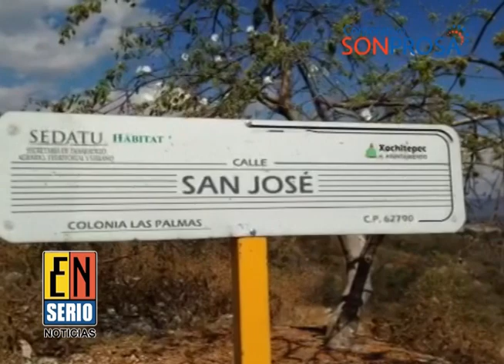02 A pesar de las contradicciones sobre el lugar de detención de dos presuntos implicados en el homi